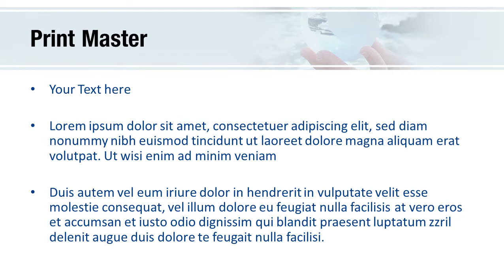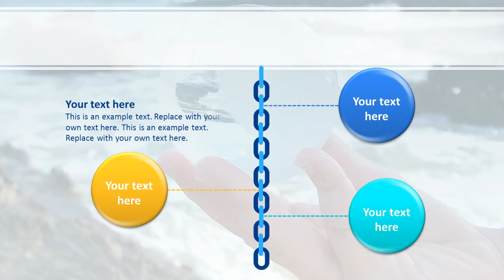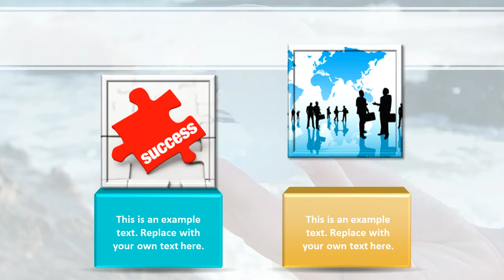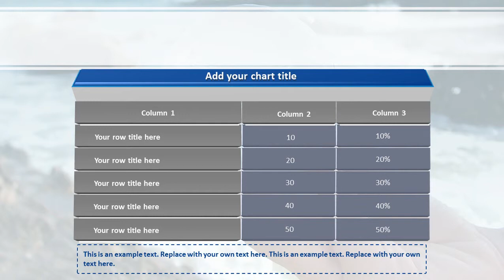Globe In Hand PowerPoint Template Backgrounds - DigitalOfficePro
Create amazing presentations with Globe In Hand PowerPoint Template and Backgrounds.

Globe In Hand PowerPoint templates come with a set of PowerPoint Diagrams, Charts and Shapes. Sizzle your presentation with this professionally designed and fully editable Globe In Hand PowerPoint Template. This template is available for instant download on purchase.